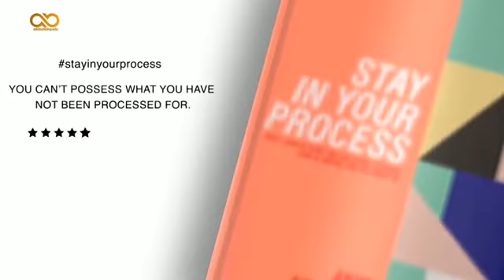STAY IN YOUR PROCESS (INTRO)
I'd like to share a story with you.

I started my life as a young person having all I basically needed and I was growing nicely. Suddenly, a strange wind blew or let’s just say life happened. But before then, we were quite OK and attended the best schools in town. When life happened, it changed everything about my family and it was all tough.

Fast forward: To survive was difficult. I remember we had to hit the street and began to hawk all kinds of things to make ends meet.

I have sold over 10 things in my life so that I won’t have an excuse for not bootstrapping my destiny. I started by hawking cold water (“cold ice water tutu re “as we shouted on the street), later began to sell sachet water (Pure water like we call it), sold fizzy drinks like Crush, Tandi Guyana etc, sold fire wood (for cooking), doughnuts, eggs, yaddy yaddy yarda...

As at 2008, I was indebted in millions on the business I ran and my blood pressure was crazy. Everyone I owed money bombarded me and I almost died...

For me, those were silent years and many will just be noticing those gap dark years why I didn’t want to relate much. These silent years helped me to find my purpose. Today, all I sell is my SHAME.

It’s still possible for you to go through hell here and still come out smelling like heaven.
I have put all this in a book and a program tagged:

“STAY IN YOUR PROCESS”

Join me, RMD, Funto Ibuouye, Fela Durotoye, Jimi Tewe, Alibaba, Emmanuel Iren and Olakunle Soriyan from Wed. 2nd - Sun 6th, September 2020 for Stay In Your Process Virtual Conference & Book Launch by 8PM WAT daily.